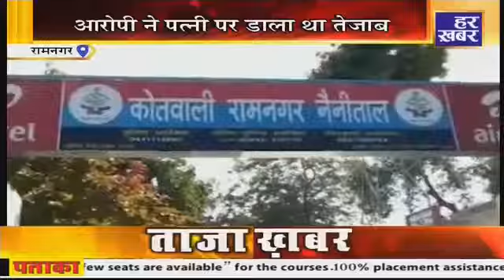ख़बर उत्तराखंड || 1 PM || 30 June 2022 || Uttarakhand News || Har Khabar